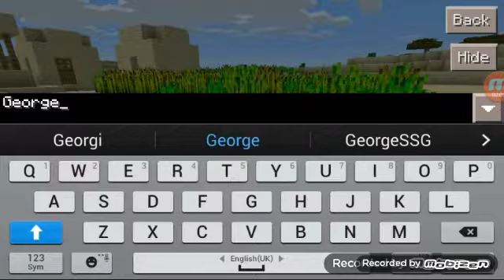Миналият аз/ Разглеждане на минали клипове #1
Очаквайте част 2-ра, когато съберем 100 абоната!